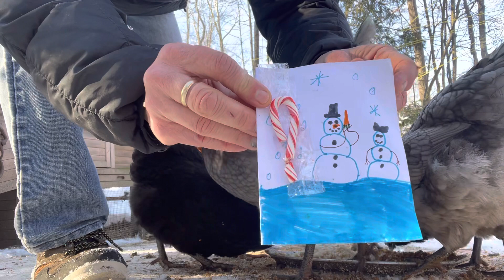Another day in the 🐥yard